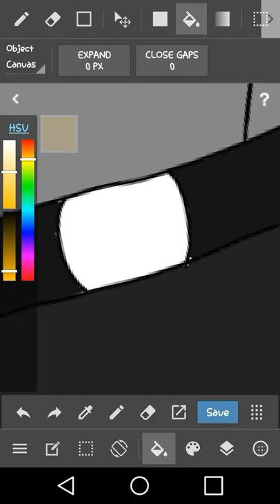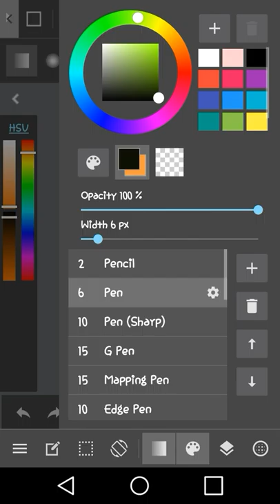Zach Callison | Fan Art Speedpaint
I recently started listening to Zach Callison after watching a couple Steven Universe convention & Q and A videos. His music is really good and I reccomend listening to it...okee bai.
Music: River by Bishop Briggs(Cover by Zach Callison)